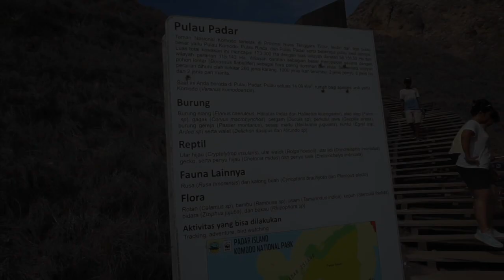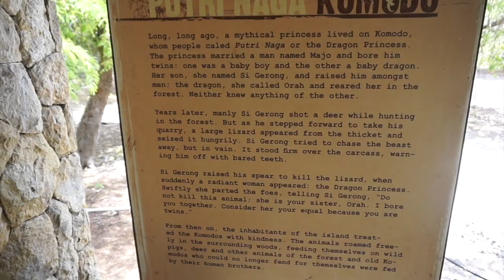Day 3 - Labuan Bajo Komodo Island Trip, BenBong Vlog #25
This video is about Day 3 - Labuan Bajo Komodo Island Trip, BenBong Vlog #25